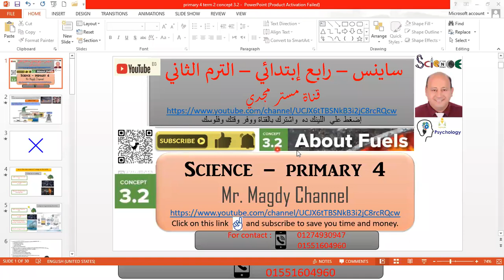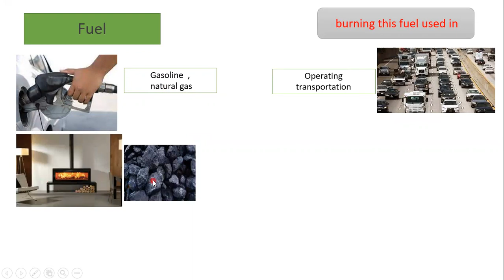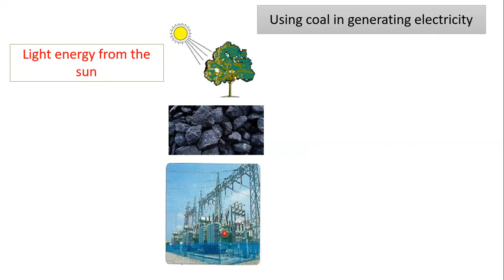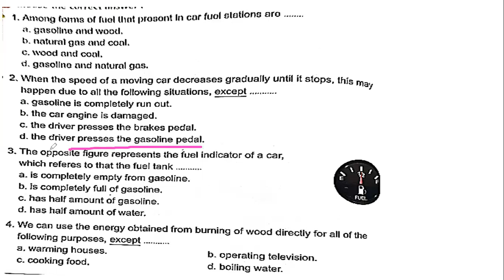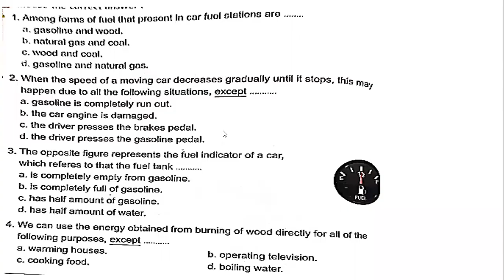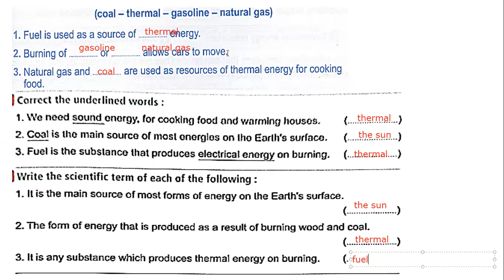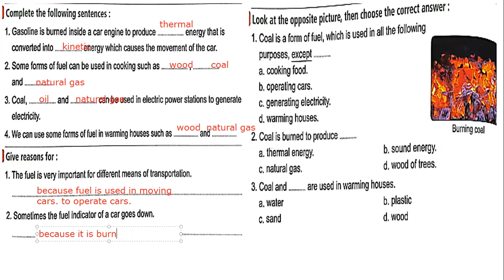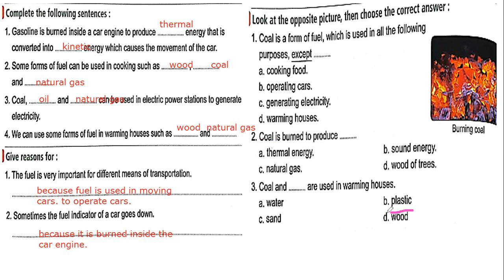ساينس رابع إبتدائي - المفهوم الثاني - الجزء الاول - مستر مجدي خلف - CONCEPT 3.2